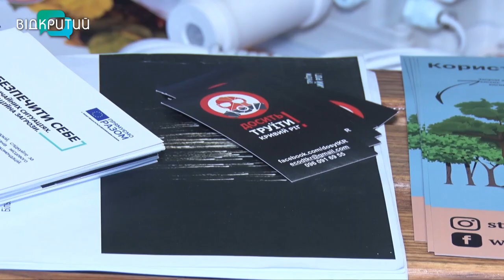Чистота онлайн. В музеї «Машини часу» презентували новітню станцію екологічного моніторингу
У Дніпрі тепер можна перевіряти рівень забруднення онлайн. У музеї «Машини часу» пройшла презентація станції екологічного моніторингу «AirFreshMax», яка повідомлятиме про рівень забруднення навколишнього середовища онлайн. Також на презентації проекту показали інструкцію створення саморобного фільтру очищення води. Детальніше – у нашому сюжеті.